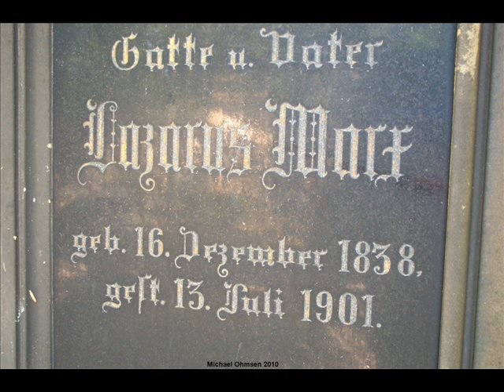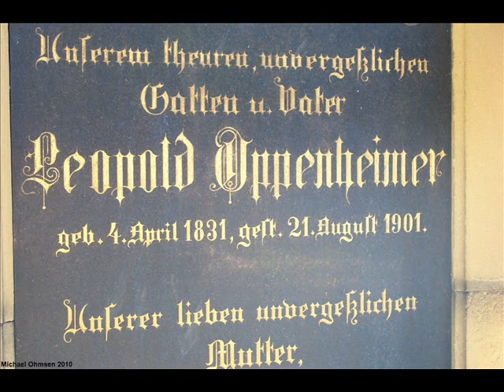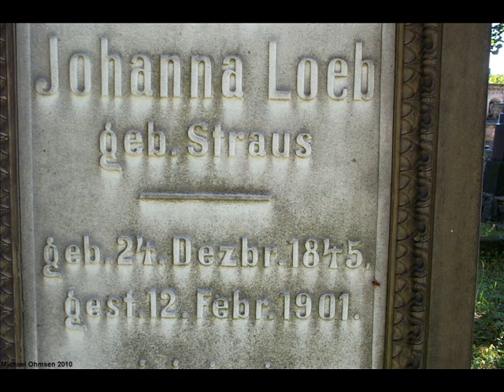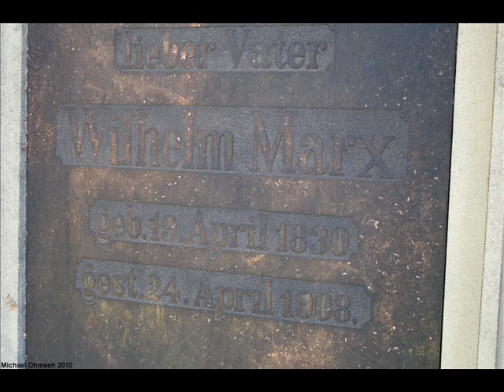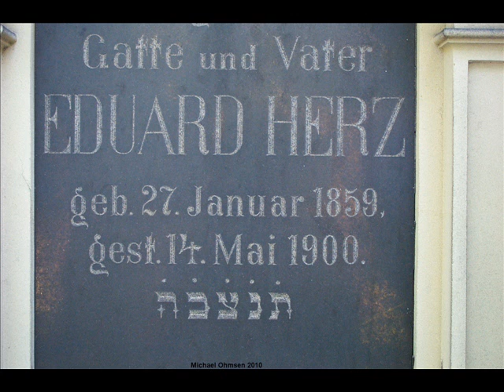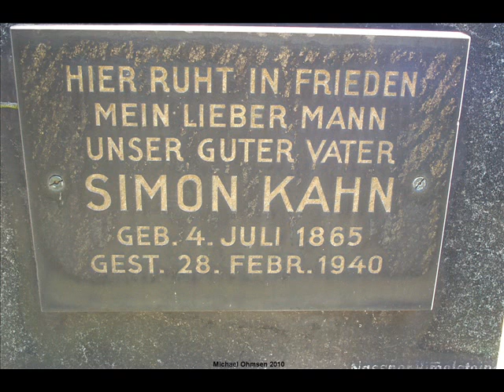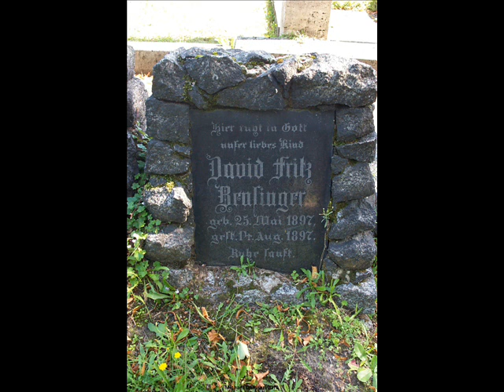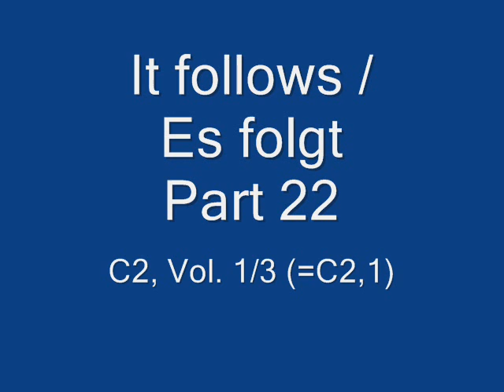21.C1 Mannheim-City: Mazewot of the Jewish Cemetery / Grabsteine auf dem Jüdischen Friedhof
Mazewot from C1, Vol. 3